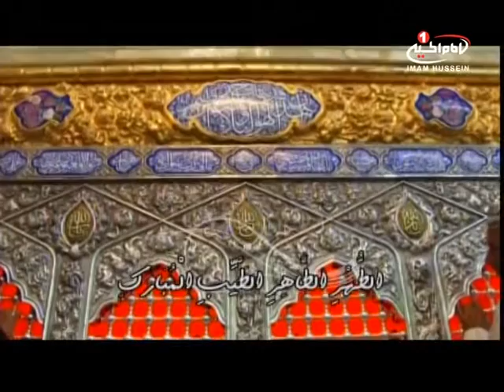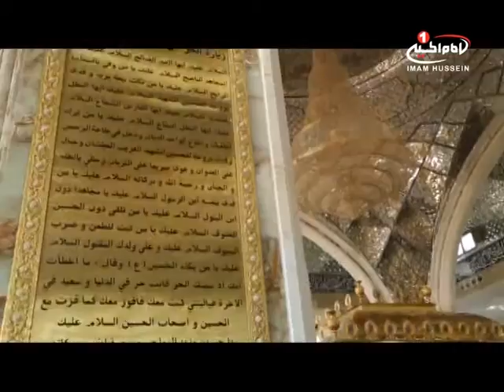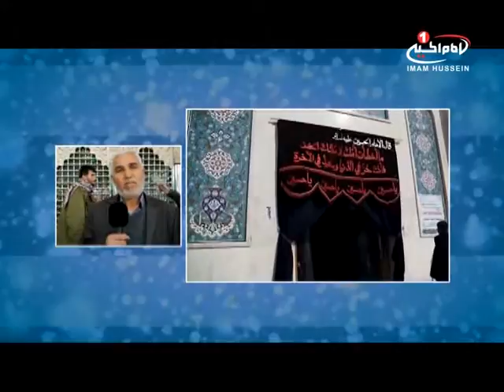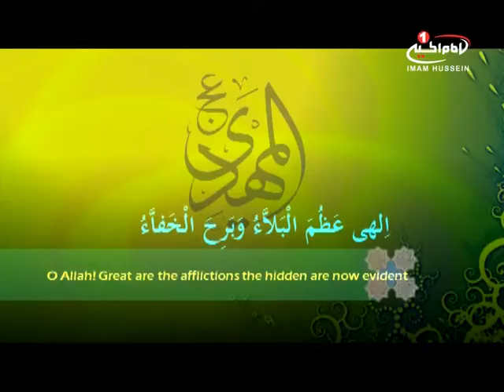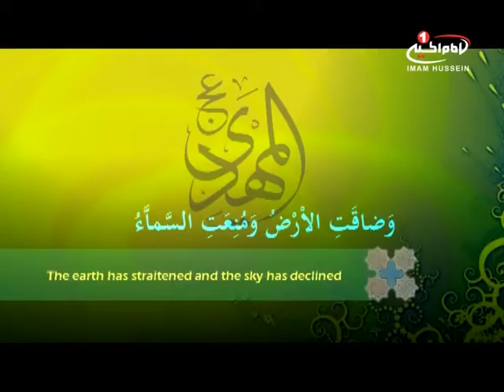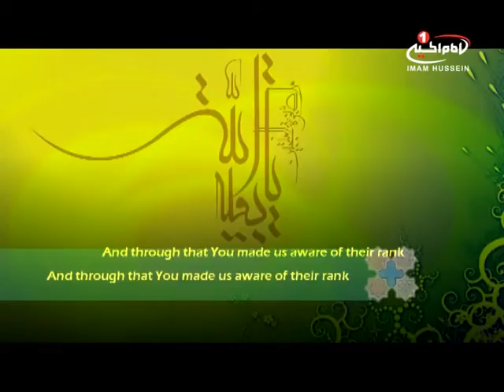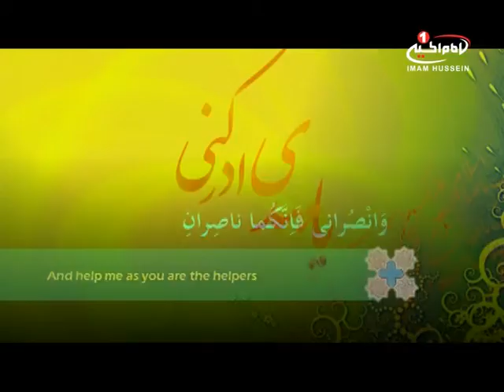اینجا کربلا (412) : با اجرای سید حسنین موسوی ، استودیو بین الحرمین ،1437 ق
نام برنامه  : اینجا کربلا

مجري  : سید حسنین موسوی
زمان تولید: 2 جمادی الاول 1437
کد برنامه : 0.03682
شيوه ‌هاى هميارى شبكه امام حسين عليه السلام :

١-از طريق حواله توسط شركتهاي انتقال پول و صرافي‌ها به كربلا و به نام «قناة الامام الحسين عليه السلام» و اعلام حواله به شماره های
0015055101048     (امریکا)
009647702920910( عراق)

٢- از طریق ارسال عبارت «لبيك يا حسين» از طريق نرم‌افزار واتساپ و يا پیامک به شماره های:
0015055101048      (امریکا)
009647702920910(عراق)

٤- از طريق اپ استور:
Imam husseintv by IMAM HUSSEIN TELEVISION NETWORK